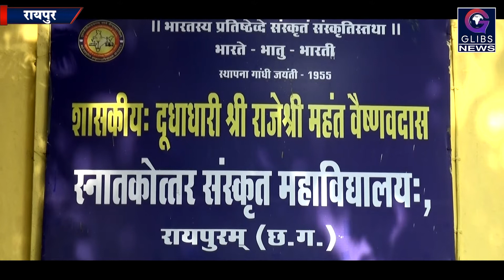Exclusive: 350 साल पुरानी पांडुलेख होंगे डिजिटल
रायपुर। हमारा देश भारत अपनी सदियों पुरानी संस्कृतिक विरासत के लिए विश्व भर में जाना जाता है, छत्तीसगढ़ की राजधानी के संस्कृत कोलेज में कुछ ऐसे ही विरासत को संजोकर रखने का प्रयास किया जा रहा है जिन्हे हम पांडुलिपी कहते हैं ये दुर्लभ पांडुलिपियाँ 350 साल पुरानी है , जिन्हें प्रिजर्व करने का काम विवि प्रबन्धन कर रहा है  पेश है हमारी ये खास रिपोर्ट ...